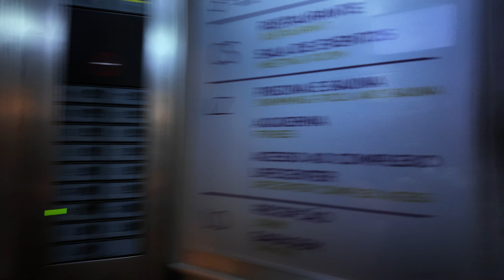CHEGOU O GRANDE DIA! Últimos detalhes